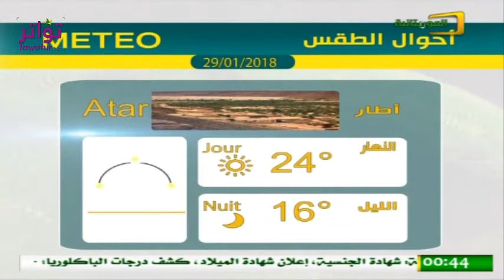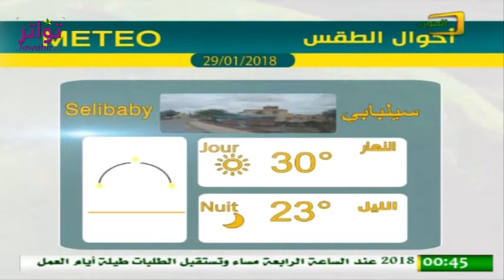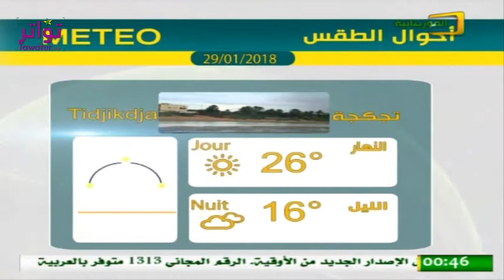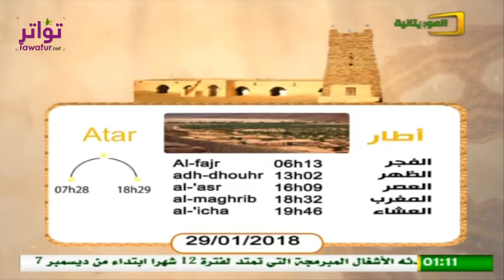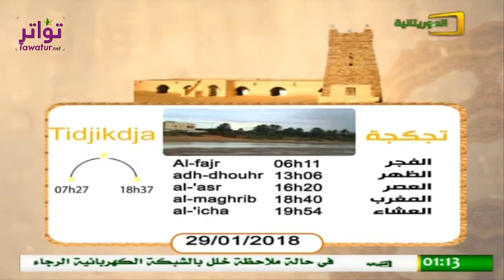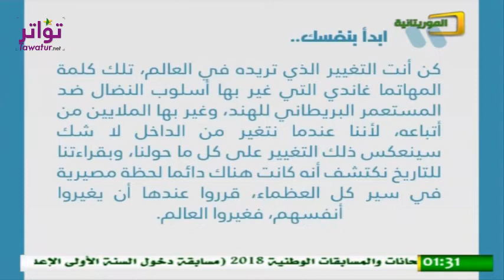برنامج يوم جديد - جائزة الشاعر الشيخ ولد بلعمش عن الشعر والصحافة والعمل الخيري